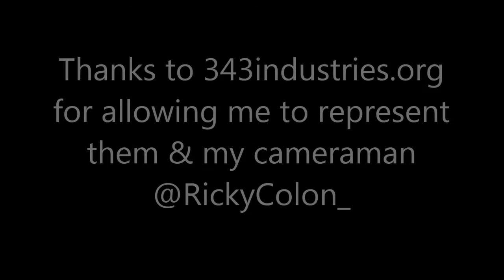MLG Dallas 12' | Girl Gamer Bonnie "Xena" Burton Interview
This video covers full length interviews that were conducted at MLG Dallas 12'.

My Networks:

My XBL: BOSS NASTi
My Skype: bossnasti

Play A Real Teamwork Skill Based Game!
LoL: BOSSNASTi